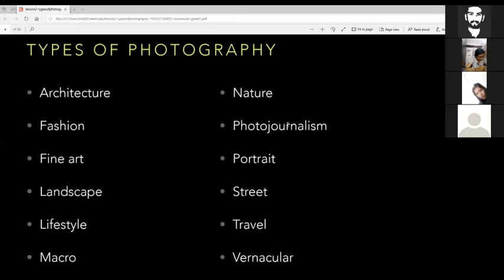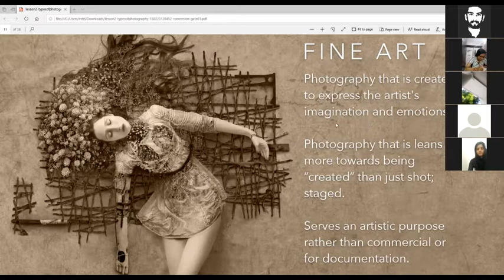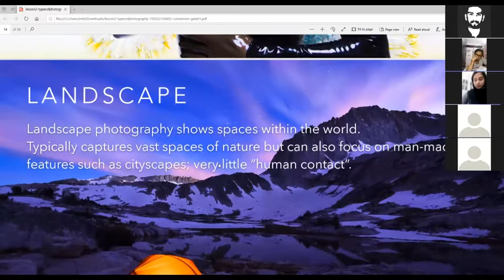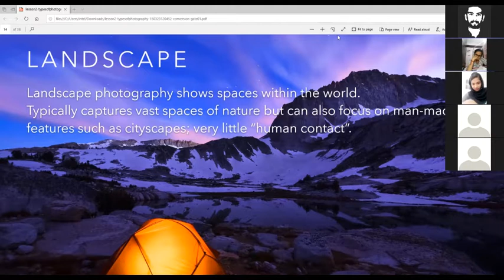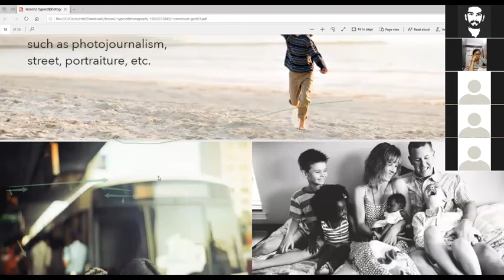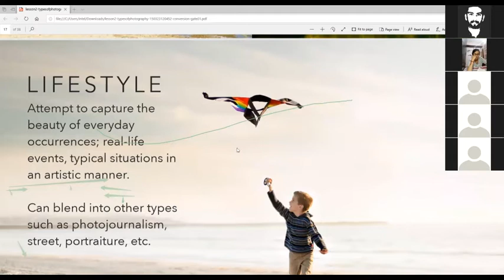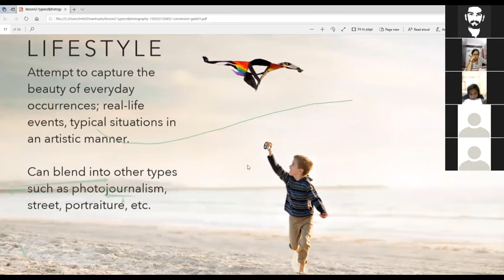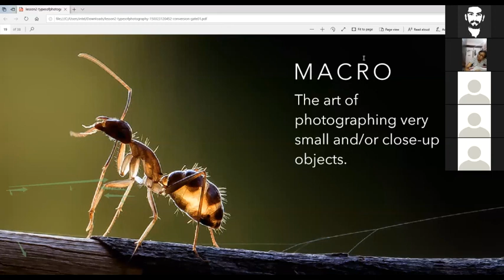III SEM BA MM PHOTOGRAPHY 1